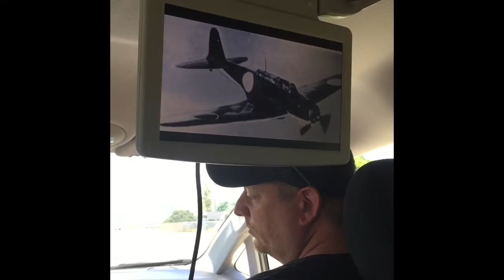Hawaii Day 2 & 3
In this weeks video, we film about some of the first things the fam did in Hawaii. This includes tours, going to the beach, meeting Daniel, and more!

Hey Guys!
This channel is for me and my brother Ender to have fun showing you guys some of our life living in CLT. Sometimes we go on special trips and we bring you along! Also, I know all of the fam wants to know what you want us to do for our future videos!

Honor